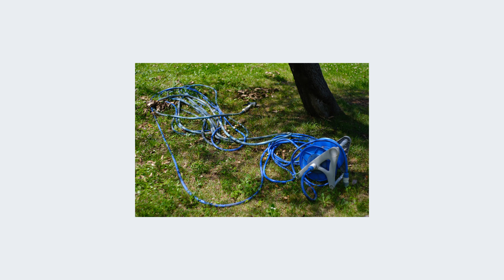歩む | This and I, Photo and I | in Japan | Ibaraki 茨城県つくばみらい市 | FUJIFILM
Welcome.
Yukkuri Shiteittene.

【Camera】
FUJIFILM X-Pro3
Voigtlander